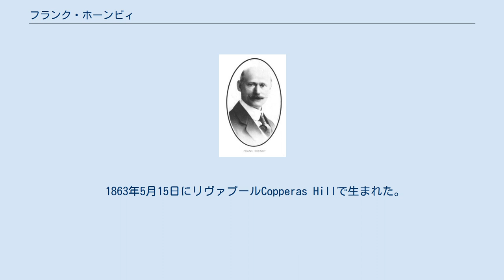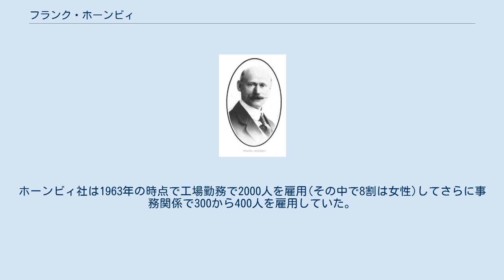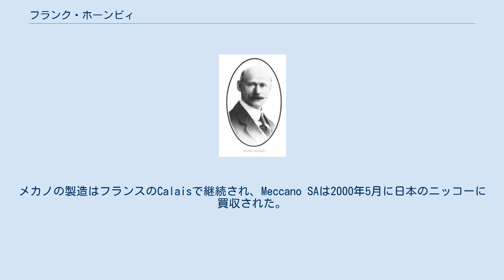フランク・ホーンビィ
フランク・ホーンビィ（Frank Hornby　1863年5月15日 - 1936年9月21日）は、イギリスのリヴァプール出身の技術者・事業家、政治家。
メカノ、ホーンビィの創業者。
世界中に組み立て式金属玩具であるメカノを普及させた功労者。
 1863年5月15日にリヴァプールCopperas Hillで生まれた。
幼少時より、発明の才を発揮し、1901年1月9日に後にメカノとなる'Mechanics Made Easy'の特許を取得して同年メカノ社を設立した。
第一次世界大戦後にはゼンマイ仕掛けの鉄道模型を発売した。
1920年に最初の機関車を組み立てキットとして発売、1925年以降は全てのホーンビィの製品は組み立て済みで販売された。
これらの当時の製品は現在ではコレクターの収集の対象となっている。
 同社は1920年から1930年代にかけてイギリス最大の玩具メーカーに成長した。
同時期イギリスだけでなく、アルゼンチン、フランス、ドイツ、アメリカ、スペインでも製造した。
1934年には縮尺1/43.5のミニカーのディンキーの製造に参入した。
 1931年イギリス総選挙で保守党から出馬して当選して1935年まで務めた。
1936年9月21日に死去した。
ホーンビィ社は1963年の時点で工場勤務で2000人を雇用(その中で8割は女性)してさらに事務関係で300から400人を雇用していた。
業績が悪化して1964年にラインズ・ブラザーズ(Lines Brothers)に買収され、1970年にはエアフィックスの傘下に入った。
1979年にBinns Roadの工場を閉鎖した。
メカノの製造はフランスのCalaisで継続され、Meccano SAは2000年5月に日本のニッコーに買収された。
 2013年にはリヴァプールで生誕150周年が祝われた。